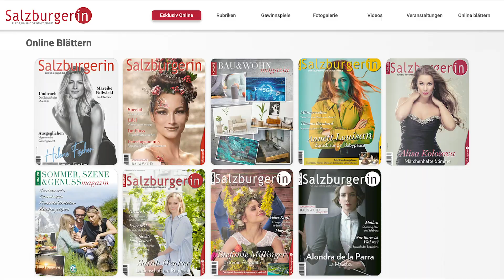Chris Steger im Interview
Er ist sechzehn Jahre alt, hat bereits zwei Songs veröffentlicht und begeistert seine Fans mit seinen beiden Singles „Zefix!“ und „Wonn i donn hoam kimm“: Chris Steger ist der neue Stern am österreichischen Musikhimmel. Bei einem Spaziergang am Leopoldskroner Weiher spricht er über seine Karriere, die Schule und seine Lebensphilosophie.